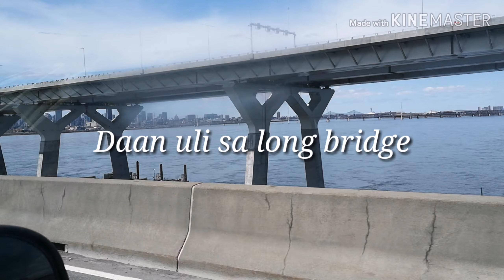Long bridge monreal canada